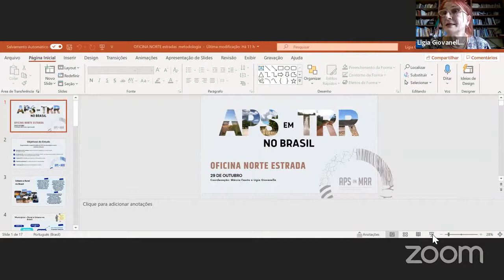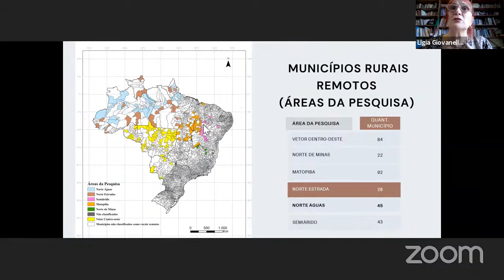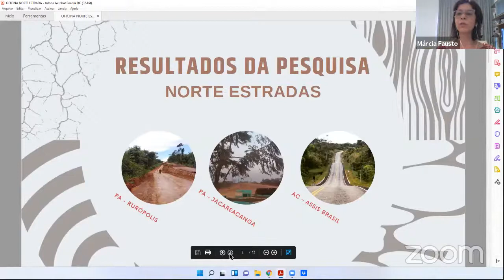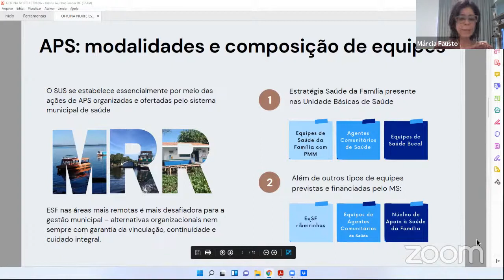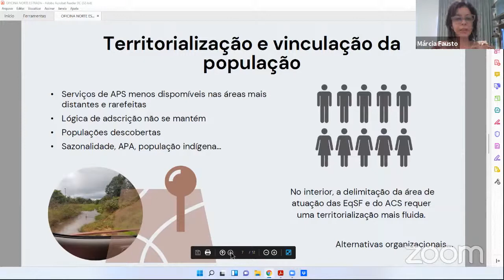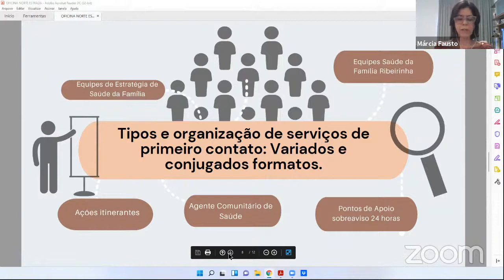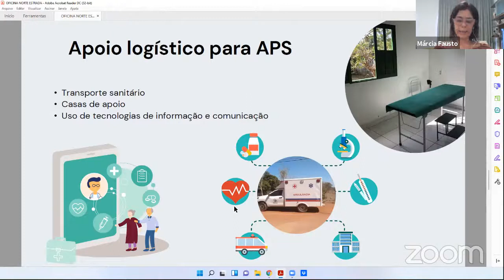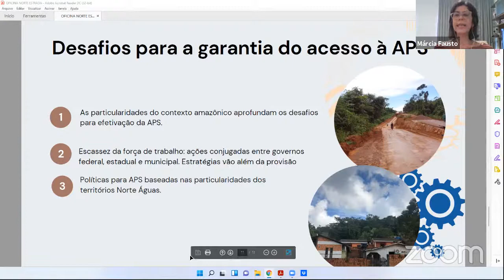OFICINA NORTE ESTRADA - ATENÇÃO PRIMÁRIA À SAÚDE EM MUNICÍPIOS RURAIS REMOTOS NO BRASIL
A oficina faz parte do projeto “Modelos organizacionais para Atenção Primária à Saúde no SUS em territórios rurais remotos no Brasil”, sob coordenação das pesquisadoras Márcia Cristina Rodrigues Fausto e Lígia Giovanella da Escola Nacional de Saúde Pública Sérgio Arouca (ENSP-FIOCRUZ).

Os objetivos da  oficina são: compartilhar os resultados da pesquisa Atenção Primária em Territórios Rurais Remotos no Brasil e dialogar sobre a construção de um modelo de organização para à Atenção Primária à Saúde de orientação comunitária, integral e integrada no SUS em municípios rurais remotos da Amazônia cujo acesso geográfico ocorre principalmente por vias terrestres.

A oficina Norte Estrada tem como público alvo gestores do SUS (municipal, estadual e federal), profissionais de saúde, representantes de movimentos sociais e usuários do SUS.